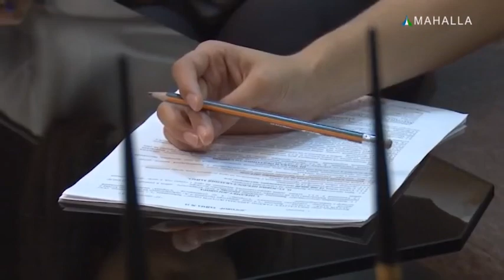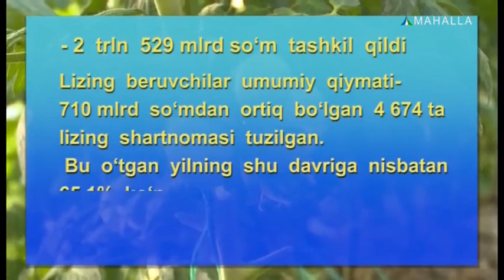Axborot hamkor | Lizing va uning afzalliklari [19.09.2018]